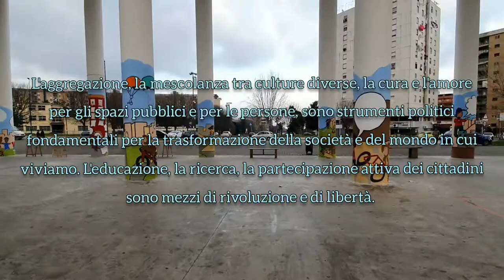Il Viaggio del Mammuttino - Scampia 2020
MURALES COLLETTIVO
MAMMUT 2020

This Murales is the result of a common thought and action carried out for years by people from different experiences and contexts, united by the desire and need to recover places and sociality through art, culture, education, doing and being together.
Aggregation, mixing different cultures, care and love for public spaces and people, are fundamental political tools for the transformation of society and the world in which we live. Education, research, active participation of citizens are means of revolution and liberation.
The city must be redesigned and rethought according to the needs and desires of those who live in it.
The Mammuttino protagonist of the Murales, like Scampia and like all the suburbs of the world, needs to travel, to research, to discover, to love, to exchange, it needs art, music, theatre, culture, to give space to curiosity and personal talents.
It needs to look beyond and jump over borders!!
The activists of the kollektiv orangotango, the Mammut Territorial Centre and Mammut Family
Translation of the text at the end of the video - written by Chiara Ciccareli - Cofounder of the Mammut

The Centro Territoriale Mammut - short Mammut - is a territorial social research center located in Scampia - a neighbourhood in the northern periphery of Naples

This video is the work of 3 students from the University of Hamburg.  The realised study project took place in Scampia, Naples in february 2020.
“The project was very special to us - it felt like we gained a new family and home”

The intention of the video is to show a fun-loving, vivid and caring perspective on the neighborhood, a narrative so often neglected from the media. Thereby the aim is to counteract the stigmatization of Scampia.

A big “Thank you” - to the Mammut Family

The music was specially composed for the video by the ingenious Giuseppe Capasso aka ‘oStran & Andrea Prota (local artists from Napoli)
Camera & Cut: Giorgia Simoniti